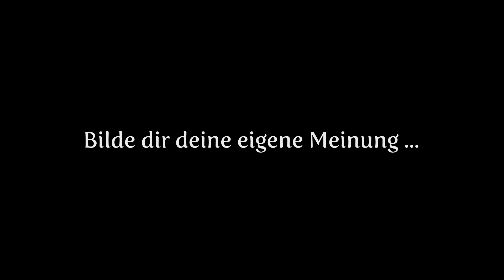Interview "Felix spricht über Blue Dragon, JKD und das Training"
Einer unserer jüngeren Schüler spricht über seine Erfahrungen, die er bei uns gemacht hat.